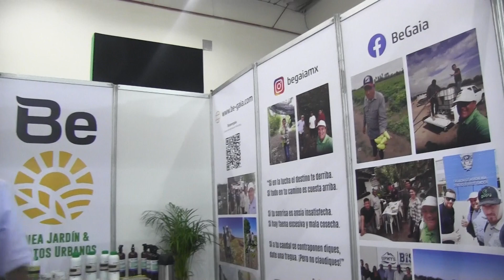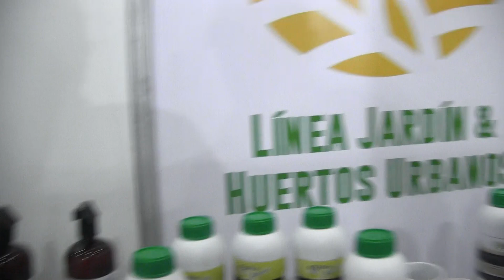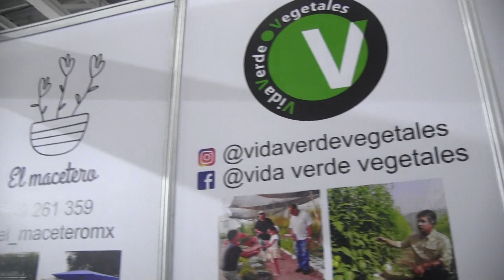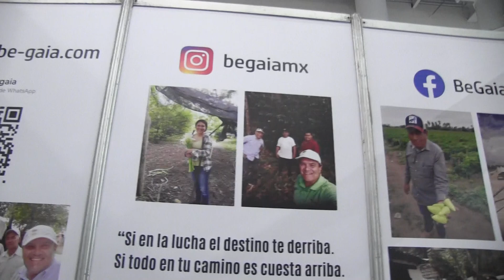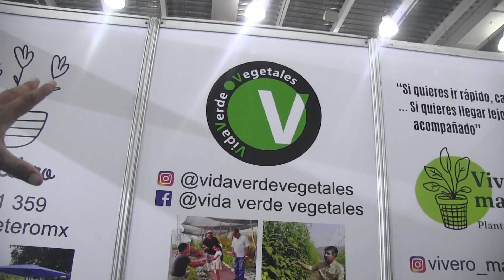BeGaia, EMPRESA AGRICOLA CON INNOVACIONES DE HUERTAS URBANAS, EN INFO-AGRO EXHIBICION 2024